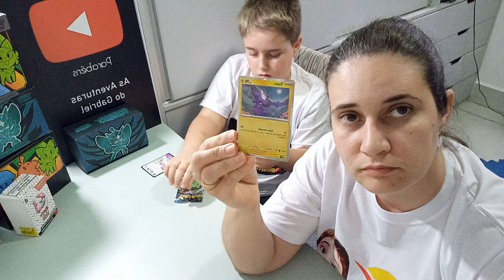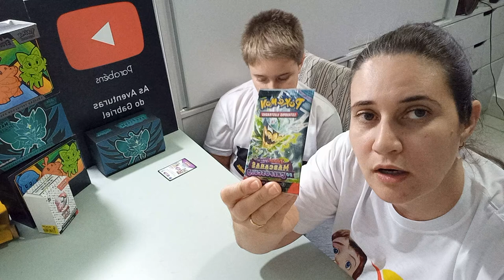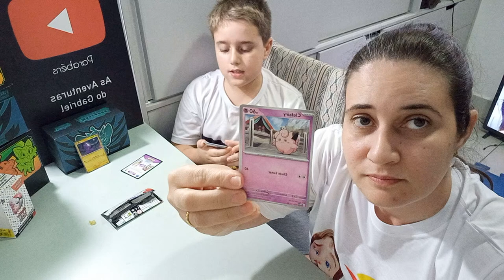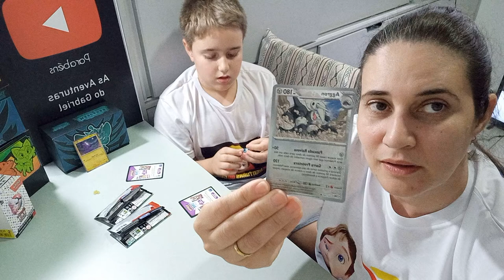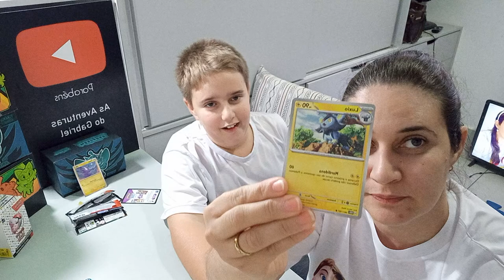Desafio do DADO!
Hoje a Produção desafiou o Gabriel para o Desafio do DADO